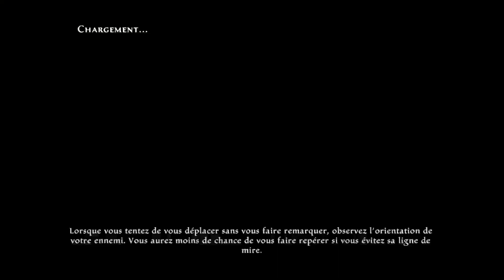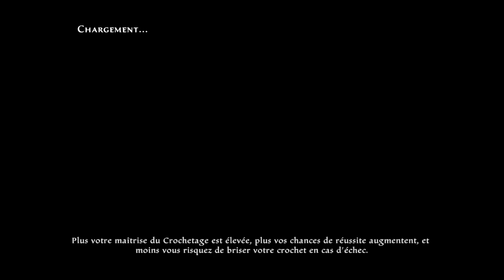Les Royaumes d'Amalur : Reckoning EP.10 Ascension